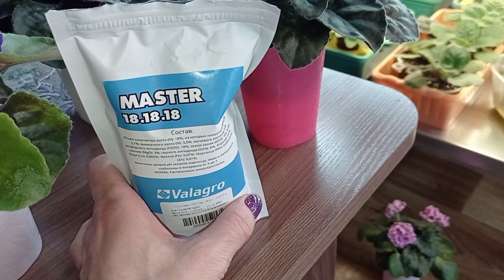Да зарасти оно всё фиалками 😃. Фиалки у Алисы.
Фиалки у Алисы. Обзор коллекции. Планы работ .